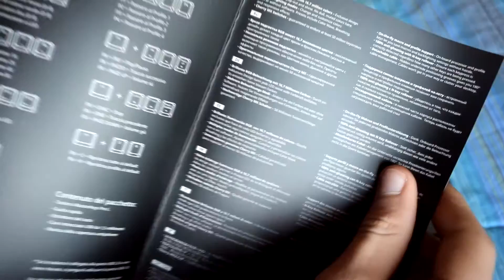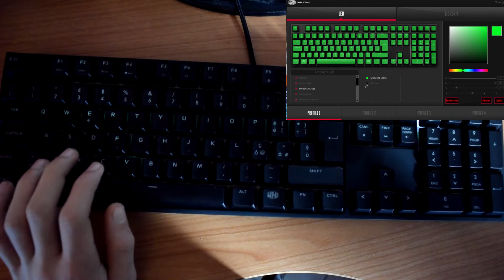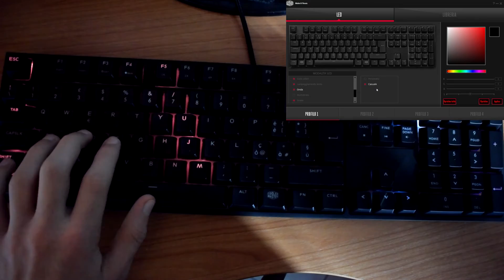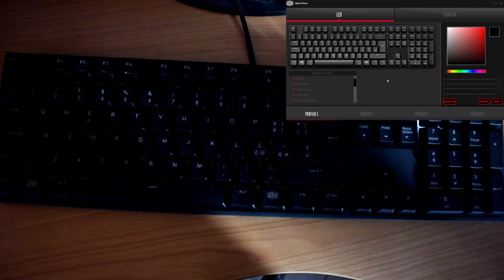MASTERKEYS PRO L! - RECENSIONE E UNBOXING ITA - CHE FIGATA DI TASTIERA!!!!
LINK UTILI